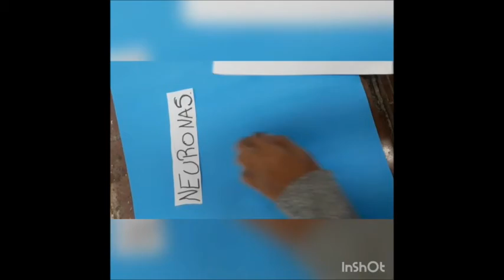Neurona y Sinapsis Equipo 13